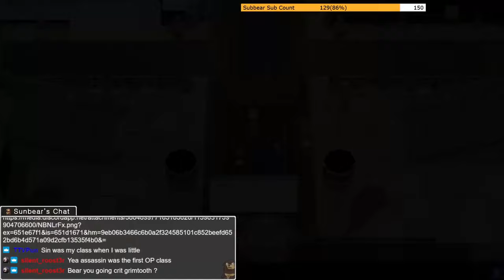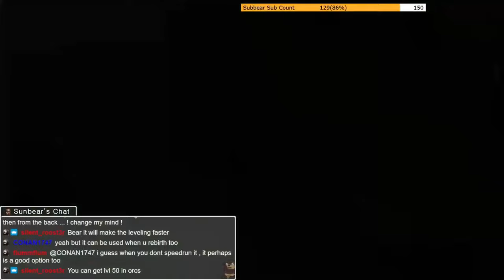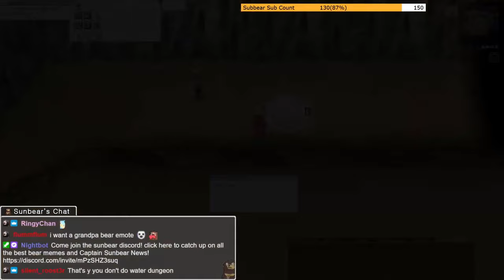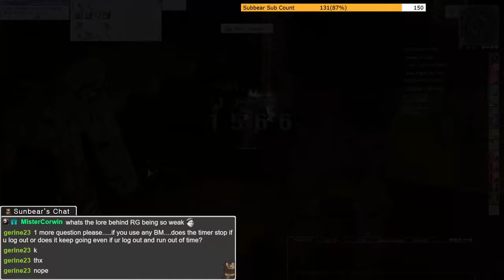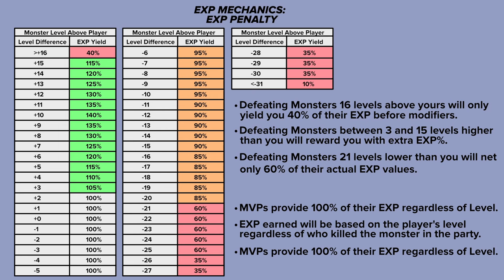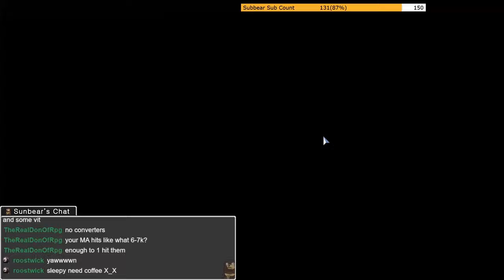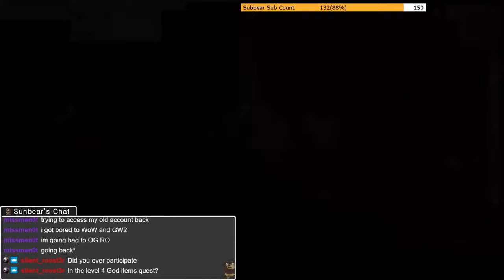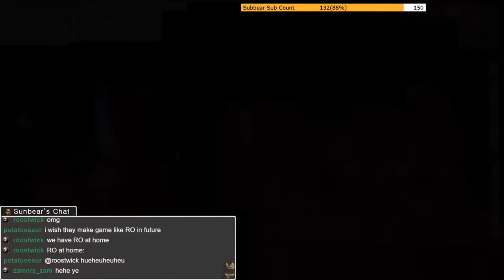[iRO] Booster Guillotine Cross Leveling to 100